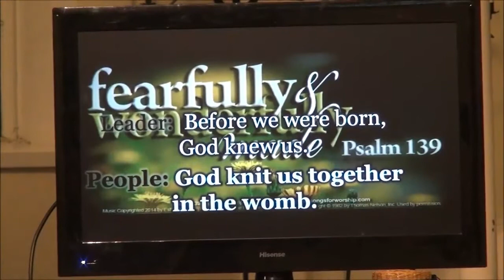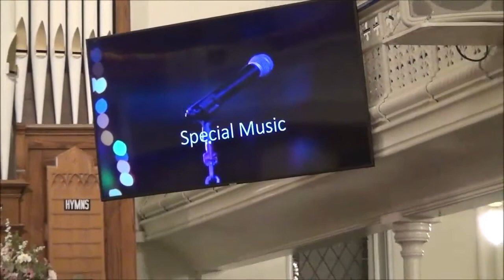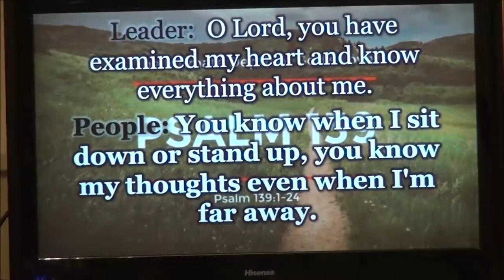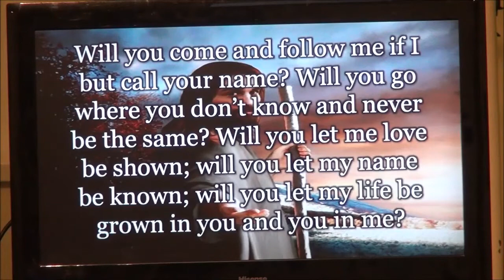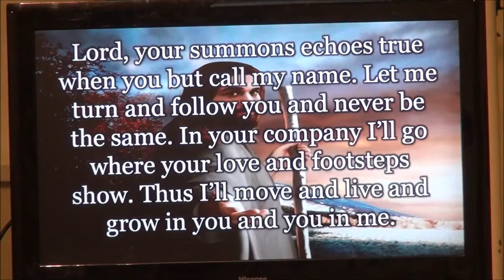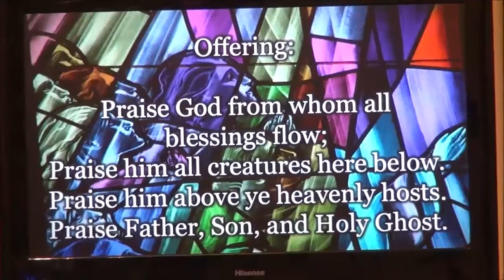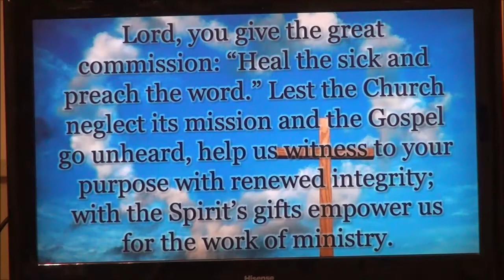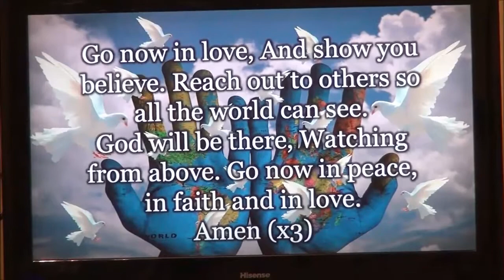Jan 17, 2021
Morning worship Knox Presbyterian Church Walkerton Sunday January 17, 2021